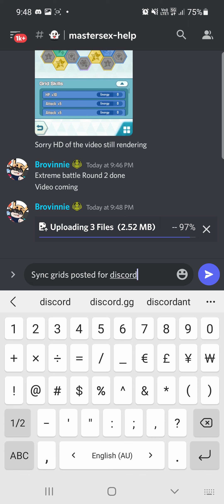F2P Serious Battle with Powerful Trainers (Extreme Battle Event) Take On Bertha! Part 2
If you have any burning questions you want answered asap, come to my discord channel! Tag me (Brovinnie) on discord
Other helpful videos: